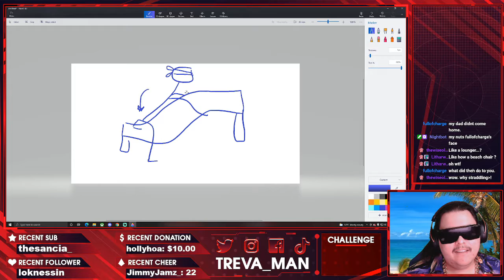Being Dominated At The Fair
This was a life changing experience. The lady at the fair did some things to me...